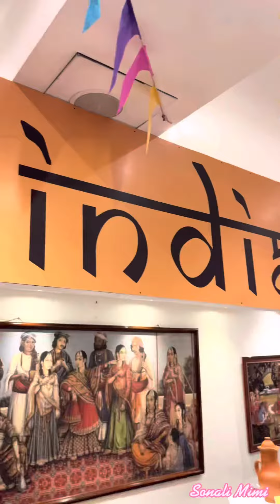Hotel Sarina Dhaka | Buffet Dinner Review | Best Hotel Banani